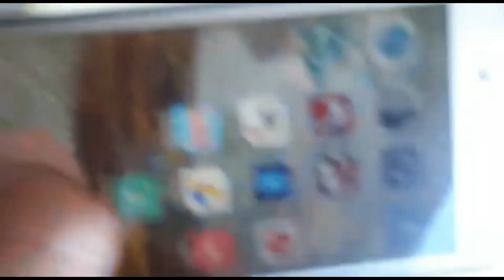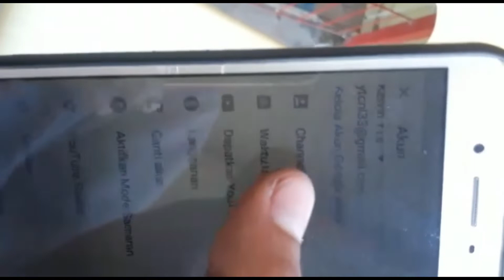Kali Pertama untuk pamer hp Lama dan Mamerin hp tahan banting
Kali ini saya ingin menunjukkan hp lama saya yang tahan banting